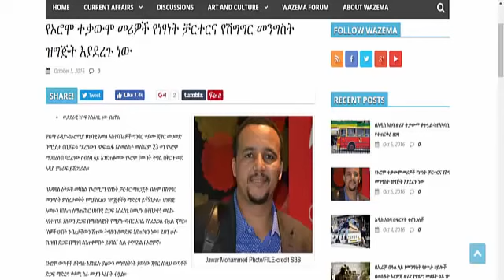Journalist Tesfaye Tesemma Jawar Mohammed's argue political ideology